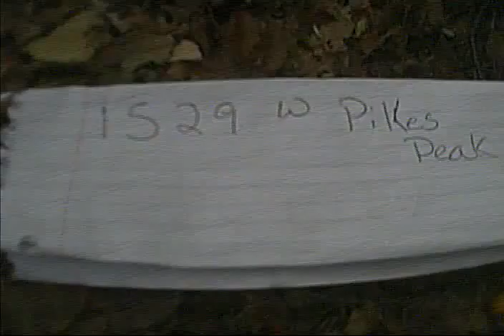1529 W Pikes Peak